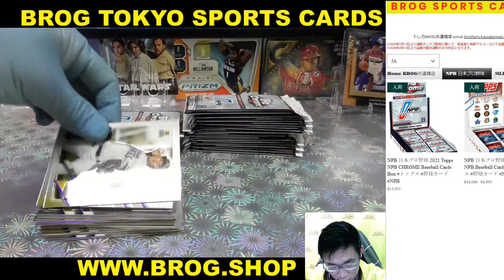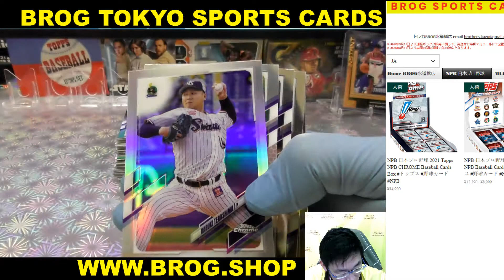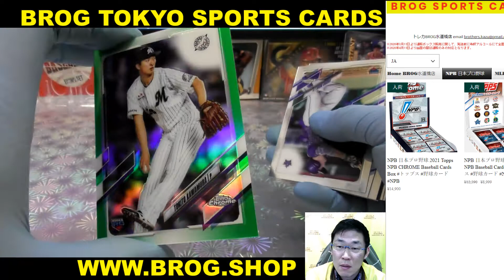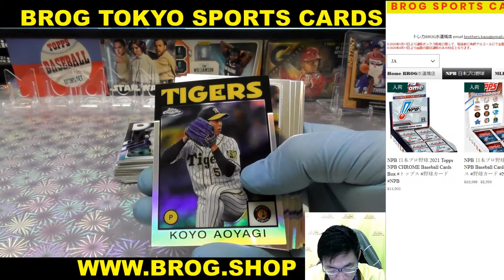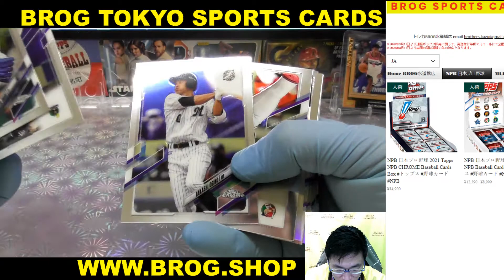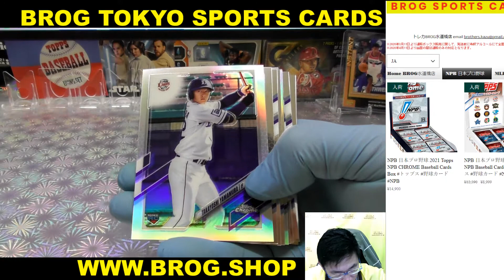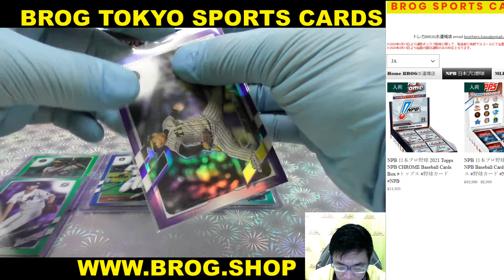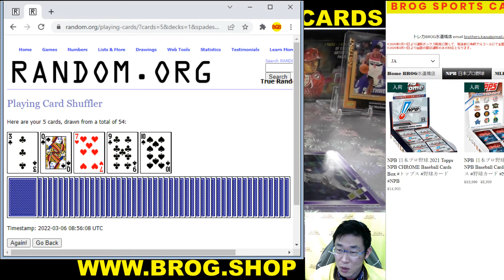tat BGBPB NPB 日本プロ野球 2021 Topps NPB CHROME Baseball Cards Box トップス 野球カード NPB BROG水道橋店 開封動画